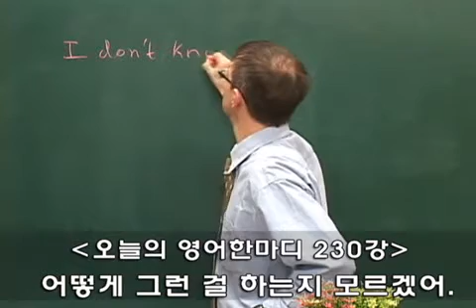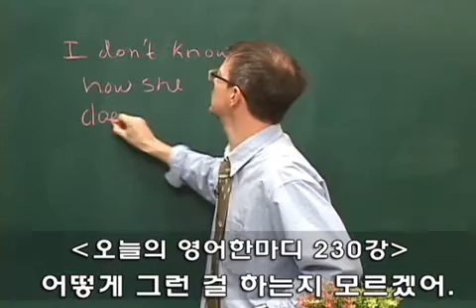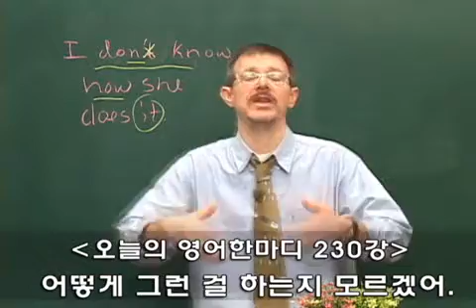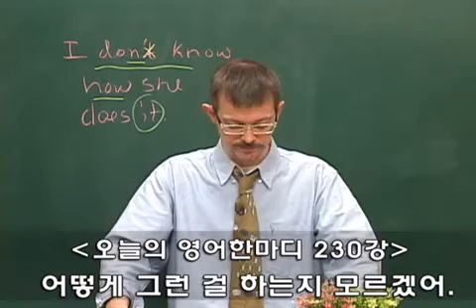[이익훈어학원/ 영어회화] 이익훈어학원 코치쉐인 오늘의 영어 한마디 230회